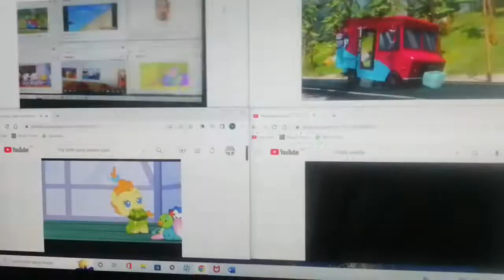Up to Faster 55 Parison